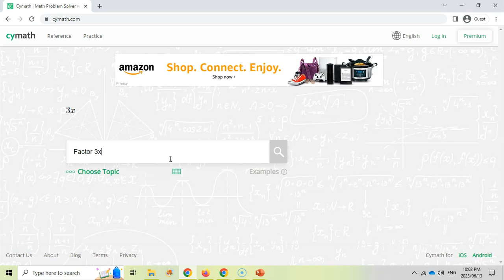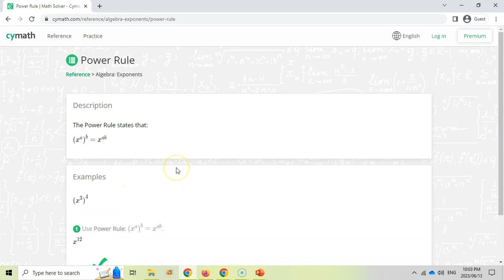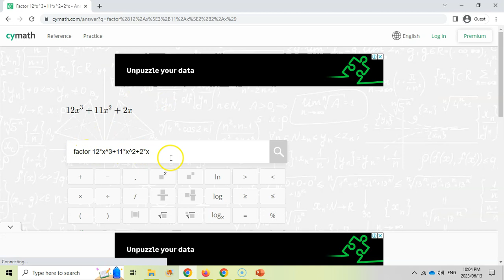Cool Website Alert | Solving Maths problems with CyMath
Mr Long Teacher TIPS: Here is a great website that can help both teachers and students in the field of Mathematics. CyMath is a website that allows you to enter in maths problems and it will provide a detailed step by step explanation of how to solve that problem. From graphing to factorising to integration, this website is a great help in understanding those mathematical concepts.

Any person with a computer can use this skill.